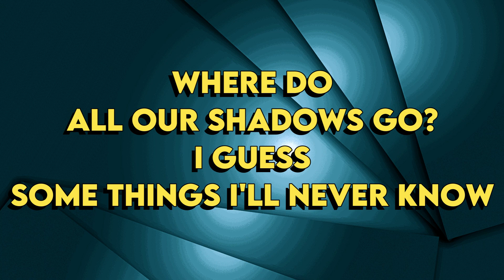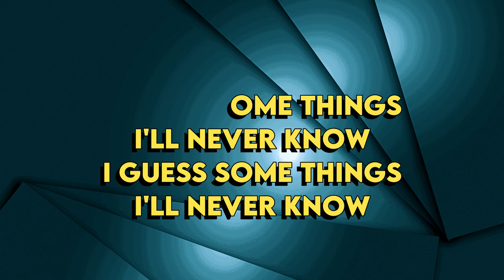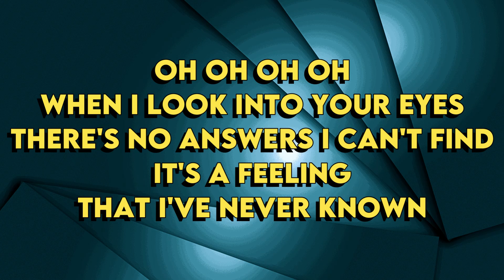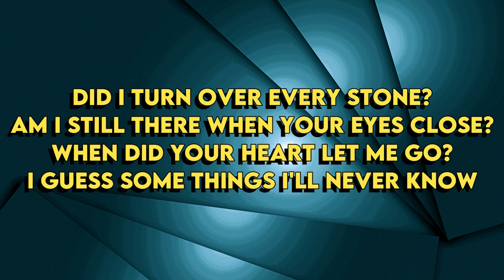Teddy Swims - Some Things I'll Never Know - Karaoke Instrumental - Lower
Teddy Swims
Some Things I'll Never Know - Karaoke Instrumental
Tono Lower (read 👇🏻👇🏻👇🏻)
Key: Bb